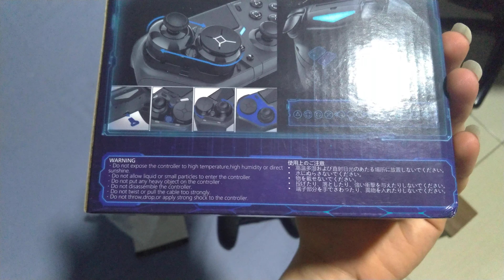Controle da eviva para ps4, etc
R$ 155,70  30%de desconto | Controlador remoto sem fio para ps4 elite/magro/pro gamepad com botão traseiro programável turbo suporte pc